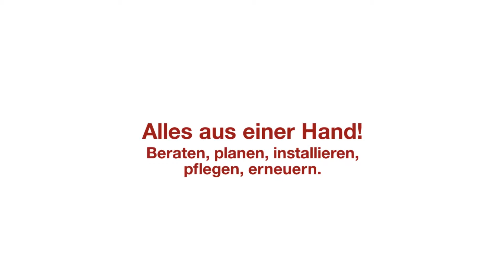RB- Bauelemente UG - Wintergartenbau, Markisen in Regen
Reiß Bauelemente – Wir sorgen für Behaglichkeit.
Unser Produktsortiment umfasst Fenster, Haustüren, Wintergärten und Sonnenschutzelemente, wie Rollos, Markisen und Jalousien.
Wir bieten einen umfangreichen Service bei der Erneuerung und Wartung Ihres Hauses und stehen Ihnen von der Planung bis zur Installation tatkräftig und beratend zur Seite.
Unsere Mitarbeiter recherchieren weltweit, um das Produktsortiment stetig zu erweitern und zu verbessern.
Reiß Bauelemente steht für Design, Komfort und Sicherheit und bietet Bauelemente für jeden Geschmack in verschiedenen Ausführungen und Designs.

RB- Bauelemente UG hb
Kirchplatz 8
94209 Regen